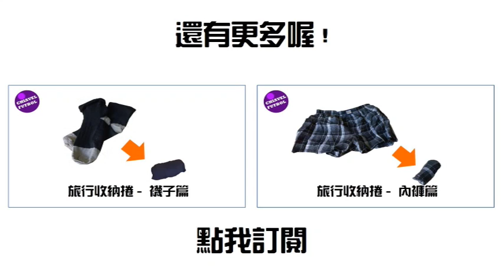旅行收納捲 - T-Shirt 衣服篇 RGR-T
出國遊玩打包整理行李很苦惱嗎？不用擔心，美國游擊隊 101 Ranger Roll 技巧讓你行李打包好 Easy !